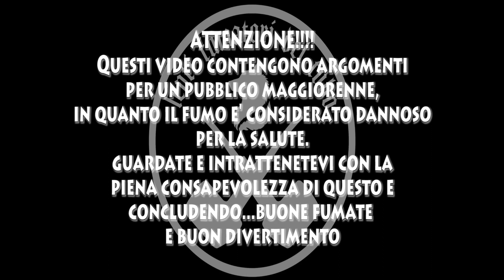My Slow Smoke Way Relax con Bob Marley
il mio libro fantasy:
I lenti fumatori del tubo:
Email Daniele Napoletano:
Ed ora è nata anche la nostra prima Web Radio. Andate, ascoltate e divertitevi:

e come sempre ricordate che sono pareri personali quindi sappiatemi dire nei commenti se vi sono piaciuti o meno e se avete info vostre partecipate sempre nei commenti.
Viva l'ironia ma anche tutto il resto XD. Grazie come sempre del sostegno datomi.
P.S.: Se nel video ci sono degli errori vi prego di non linciarmi. Può capitare che mi sbagli a dire qualcosa o a impostare male qualche valore nel montaggio ecc. ma non c'è
bisogno di saltare alle conclusioni...siamo tutti esseri umani he. Ad ogni modo questi video non vogliono in nessun modo indurre il pubblico a fumare. Sono a puro scopo
ricreativo ricordatelo sempre. Il fumo UCCIDE.